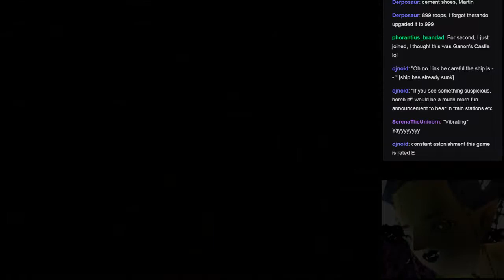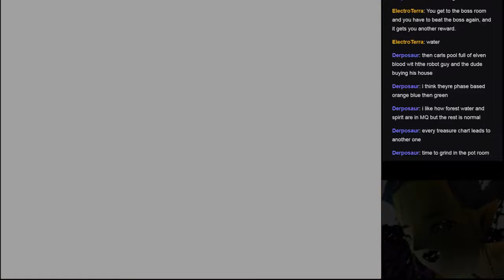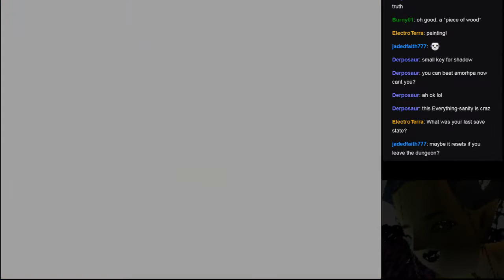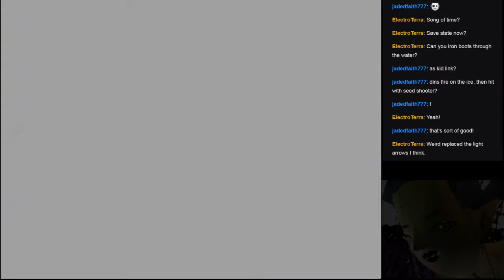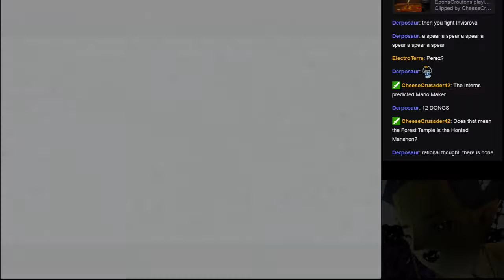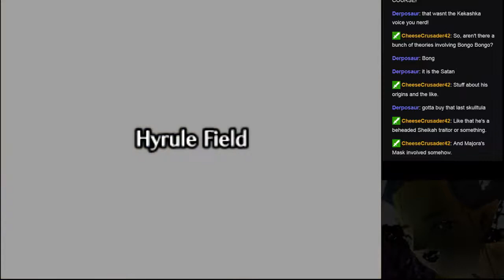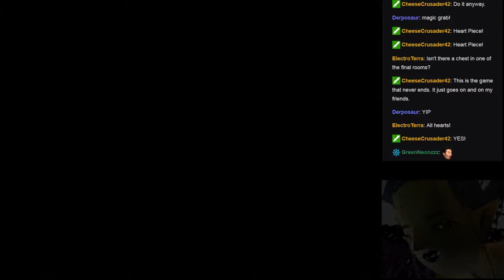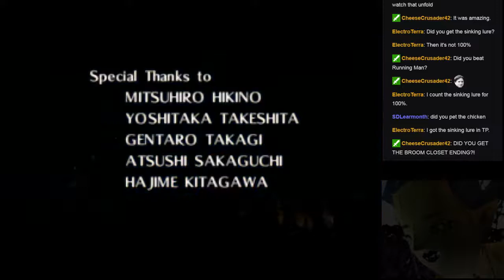Josh and Martin: OOT Randomized [4]